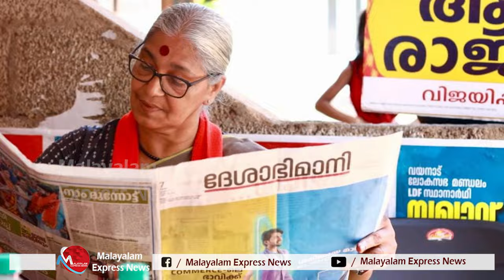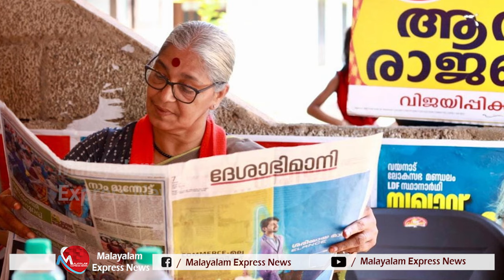ദേശിയ നേതാക്കളിൽ പകരം വയ്‌ക്കാനാകാത്ത ആനി രാജ i Aaniraja leads her ssecular stand at wayanad|BJP|CPM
രാഹുൽ ഗാന്ധിക്കും മേലെയാണ് ദേശിയ നേതാവായ ആനി രാജ. രാഹുലിനേക്കാൾ സ്തര്ടീകൾക്കിടയിലെ സ്വീകാര്യത, ഇടതു പക്ഷ നിരപേക്ഷത, മതേതര നിലപാടുകൾ എല്ലാത്തിനുമുപരി ഡൽഹിയിലെ കരുത്ത്‌

Tag-Generator-Youtube-malayalam news-global